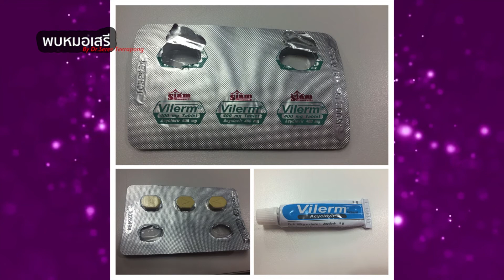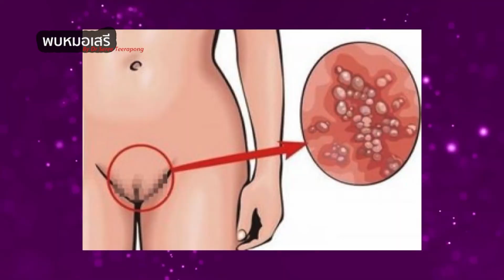พบหมอเสรี ตอนที่ 287 : SEX และ นอนน้อย เสี่ยงเป็น..เริม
SEX และ นอนน้อย เสี่ยงเป็น..เริม